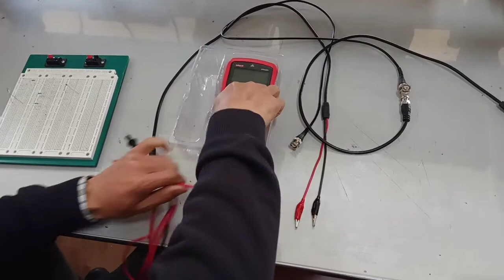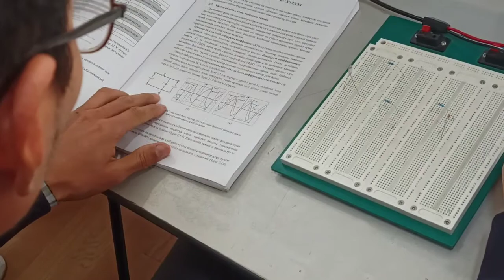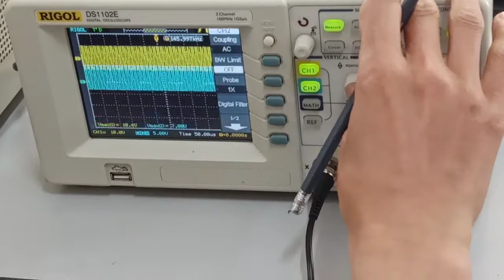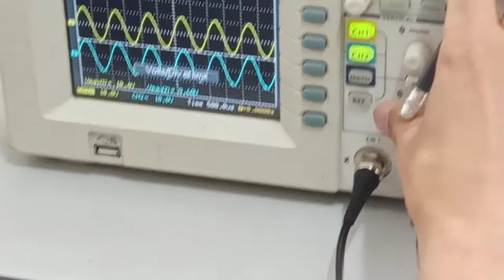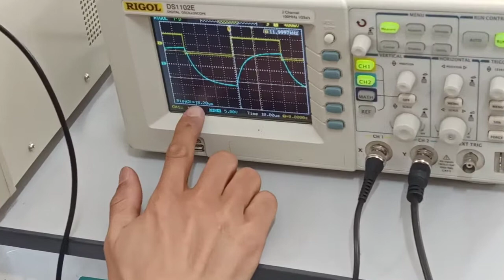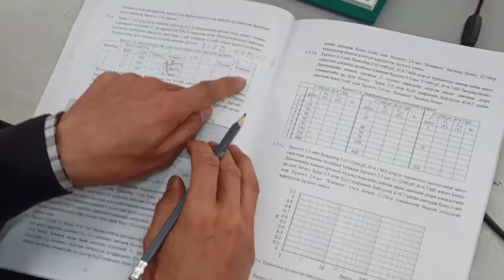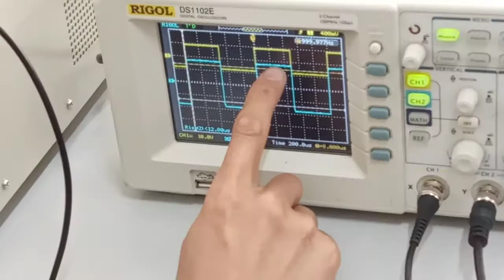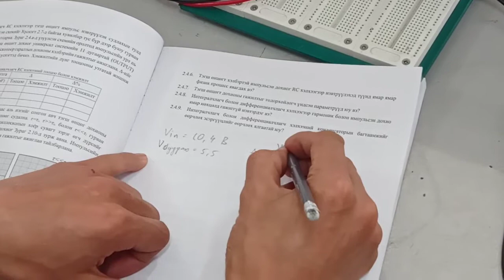Лаб 1 хэмжилт